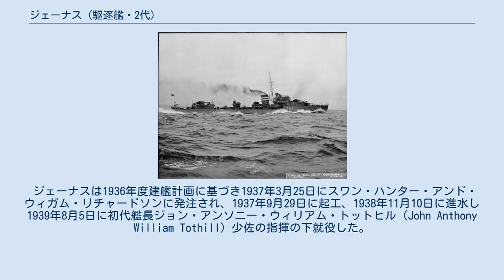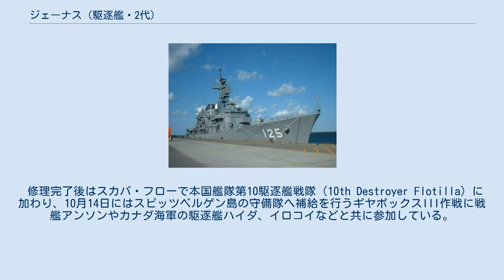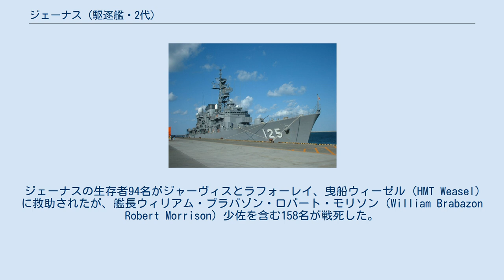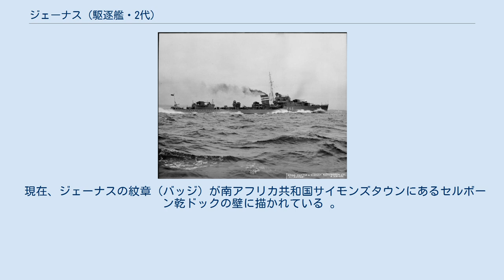ジェーナス (駆逐艦・2代)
ジェーナス (HMS Janus, F53/G53) は、イギリス海軍の駆逐艦。
J級。
艦名はローマ神話の神であるヤーヌスの英語読みである。
「ジェーナス」の名を持つ艦としては六代目。
艦名について日本ではジェイナス、ジャヌス、ジャナスなどの表記もある。
 ジェーナスは1936年度建艦計画に基づき1937年3月25日にスワン・ハンター・アンド・ウィガム・リチャードソンに発注され、1937年9月29日に起工、1938年11月10日に進水し1939年8月5日に初代艦長ジョン・アンソニー・ウィリアム・トットヒル（John Anthony William Tothill）少佐の指揮の下就役した。
 就役後はフィリップ・ジョン・マック大佐率いる旗艦ジャーヴィス以下J級駆逐艦からなる本国艦隊第7駆逐艦戦隊（7th Destroyer Flotilla）に配属され、1939年9月に第二次世界大戦が勃発した後は戦隊の僚艦と共に北海で活動した。
9月6日にはドイツから引き揚げるイギリスの外交官らを乗せた客船バタヴィア（Batavia）を護衛している。
 1940年2月2日にジャッカルと衝突事故を起こしたスウェーデン船ストルフォルス（Storfors）の乗員を救助した。
3月19日、ジャーヴィスとジャベリンと共にイミンガムからロサイスへ向かっていた際に、ジャーヴィスがスウェーデン船トーア(Tor)と衝突事故を起こし大破したため救援活動を実施している。
 1940年4月になると、ジェーナスはノルウェーの戦いに派遣された。
4月17日、ジェーナスはドイツ軍に制圧された飛行場の砲撃に向かった重巡洋艦サフォークを護衛した（ダック作戦）が、サフォークは空襲で大破したため撤退するサフォークの援護を行った。
4月30日、スループビターンが空襲を受け炎上したため、生存者を救助後にビターンを雷撃処分している。
 5月初めにナムソスからの撤退作戦に従事した後、ジェーナスはベルギー、オランダ沿岸部に派遣され現地のイギリス陸軍部隊の支援や撤退を行った。
北海での活動期間でジェーナスは合わせて20以上の船団を護衛した。
 旗艦を務める嚮導艦であるジャーヴィスは衝突事故による損傷の修理中であったため、マック大佐は旗艦を一時的にジェーナスに移し、1940年5月中旬に地中海艦隊第14駆逐艦戦隊（14th Destroyer Flotilla）の指揮下に入るため地中海へ移動した。
ジェーナスのペナントナンバーはこの頃にG53へ変更されている。
地中海に到着後は、主に船団護衛や地上のイタリア軍部隊への砲撃に従事した。
 1940年7月にジェーナスはカラブリア沖海戦に参加、さらに11月11日にはタラント空襲（ジャッジメント作戦）を行う空母イラストリアスらを護衛している。
12月にはマルタ島への船団護衛やアルバニアのヴロラ砲撃を行うMC2作戦とMC3作戦の護衛に参加。
作戦中の12月22日に触雷のため損傷した駆逐艦ハイペリオンを雷撃処分している。
 1941年1月、ジェーナスはマルタ島への輸送作戦MC4作戦（エクセス作戦）に護衛として参加、さらに作戦中に空襲で損傷したイラストリアスをアレキサンドリアまで護衛した。
3月にジャーヴィスら僚艦とマタパン岬沖海戦に参加、4月21日にはトリポリを砲撃する戦艦ウォースパイト、バーラム、ヴァリアント、軽巡洋艦グロスターを護衛した。
 4月16日、タリゴ船団の戦いにおいてジェーナスは僚艦と共にイタリアの輸送船団を攻撃。
輸送船5隻を護衛の駆逐艦3隻もろとも全滅させる功績をあげた。
4月28日には哨戒中に発見したイタリアの武装商船エグレオ（Egreo）を沈めている。
 5月9日、ジェーナスは大規模な輸送作戦であるMD.4作戦（タイガー作戦）の護衛に参加。
その後クレタ島の戦いに派遣されたジェーナスは、5月21日にイタリア海軍の水雷艇ルポに護衛された兵員輸送船団を発見して攻撃、ルポを損傷させ小型船10隻を沈めた。
 6月、ヴィシー政権を支持していたフランス委任統治領シリアとレバノンにオーストラリア軍を中心とする英連邦軍が侵攻した（シリア・レバノン戦役）ため、ジェーナスは支援砲撃やヴィシー側艦艇への警戒に向かった。
しかし6月9日、ジャッカル、ホットスパーと共にフランス海軍の大型駆逐艦ヴァルミ及びゲパールと交戦したジェーナスは3発の命中弾を受け、ボイラー室や艦橋に大きな損傷を...